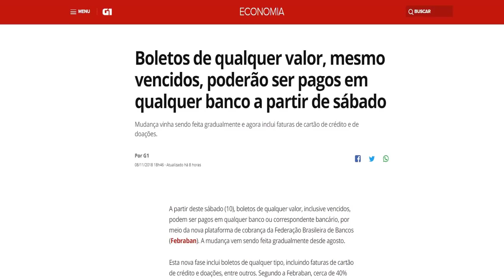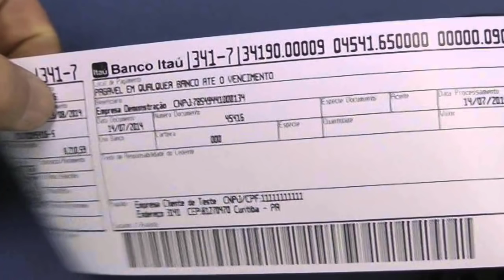🔴 Boletos vencidos de todos os tipos serão pagos em qualquer banco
Febraban diz que mudança aumenta a praticidade e torna o pagamento mais seguro, sem risco de fraudes